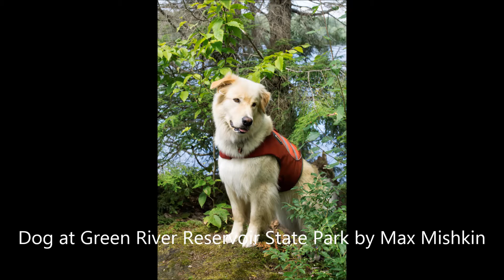Vermont State Parks: Max Mishkin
Capturing the beauty, diversity, and fun of Vermont State Parks!